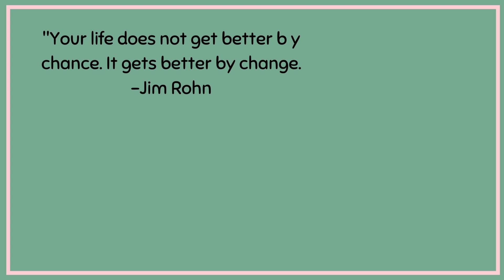30 Businesses You Can Start Today!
In this video, I'll share 30 unique businesses that you can start with little to no money! You can take these ideas and run with many of them today without much planning at all.

If you need help starting a business of your own, we'd love to invite you to be a part of our DIY Live event. We'll give you all the tools you need to open your business in 3-days. Register to stay up-to-date and be the first to know when the doors open for our event

If you need accounting help or want to grow your profits & cash flow, we'd love to chat with you!